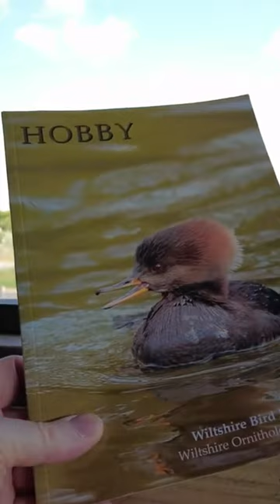Wildlife photography by "Camilla & I"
Wildlife photography byshort Camilla & I Intro to one of my Wildlife videos from Langford Lakes Salisbury Wiltshire UK